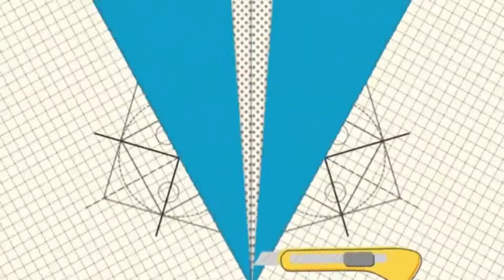diy fabric earrings/How to make fabric earring/5 Bengali fabric earring for durgapuja/কাপড়ের গহনা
How to make a fabric earring?  Hare is a easy tutorial.
Materials/ /
Cardboard. scissor. glue. fabric. fabric colour. cottonball lace. earring hook. jhumka. stud. Silk thread. Jumpring.

For any request or feedback comment on video.

learbjewejjerymaking